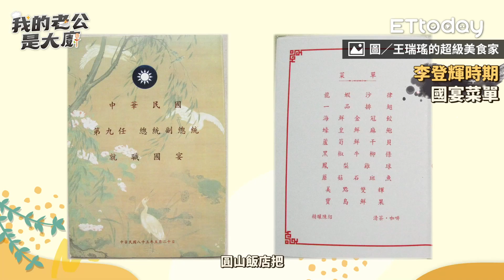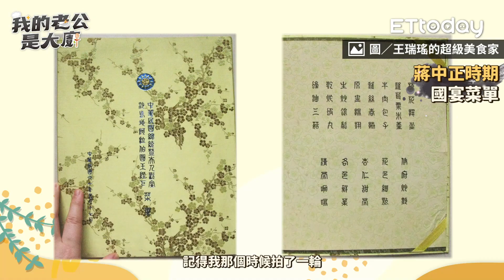國宴主廚煮什麼?元首味蕾他最懂!｜State Dinner Chef｜【我的老公是大廚Podcast】EP20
👫很吵的美食家 王瑞瑤 x很兇的大主廚
00:00 國宴主廚煮什麼?
02:40 國宴規矩限制多
08:10主廚設計菜單要通盤考量
09:50國宴常見菜色
10:20國宴菜外觀與擺盤缺一不可
11:38受邀到汶萊做國宴料理
13:37外地料理調味料取得大不易